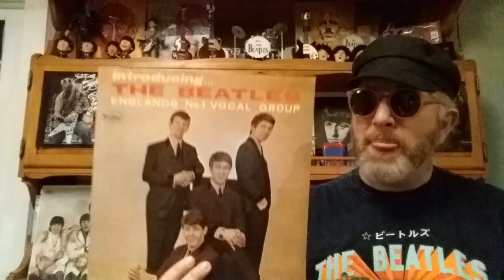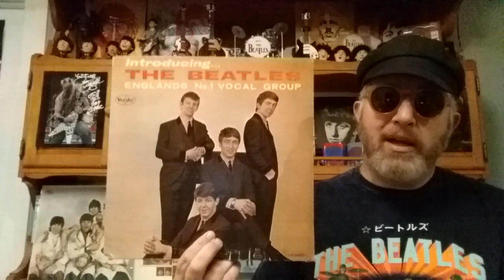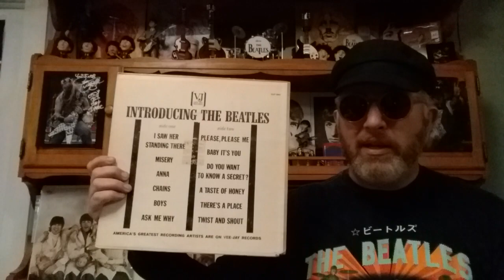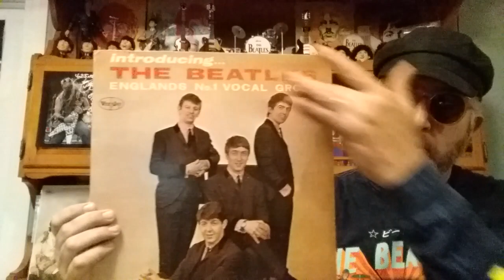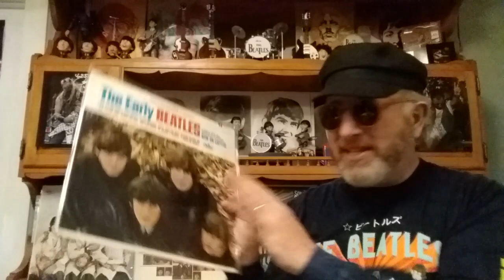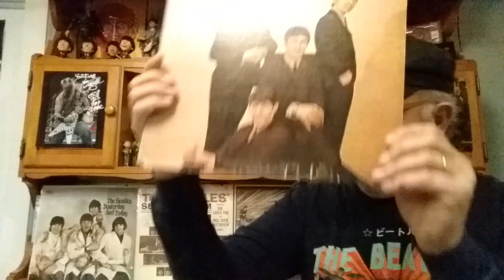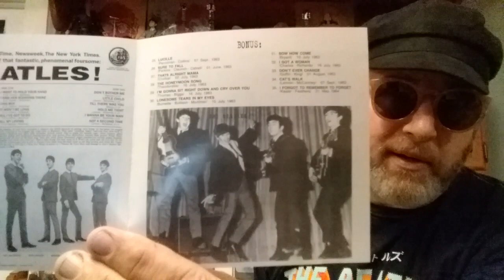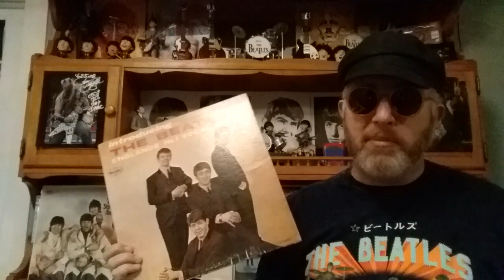Re-Introducing The Beatles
Matt gives a bit of love to "Introducing The Beatles". The Vee Jay classic!